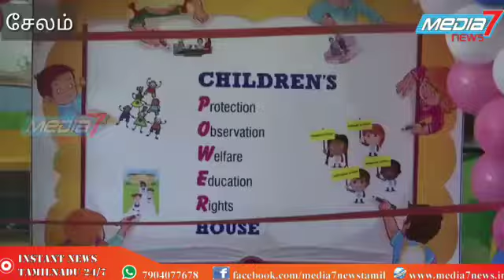சேலம் மாவட்ட ஆட்சித்தலைவர் அலுவலக வளாகத்தில் புதிதாக அமைக்கப்பட்டுள்ள குழந்தைகள் பூங்கா.....